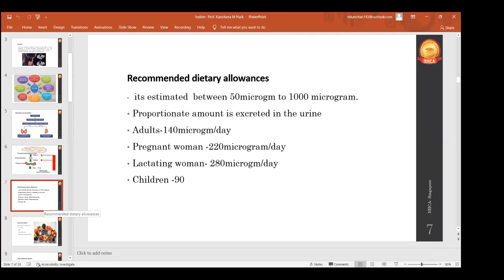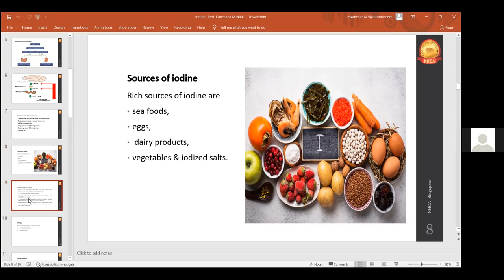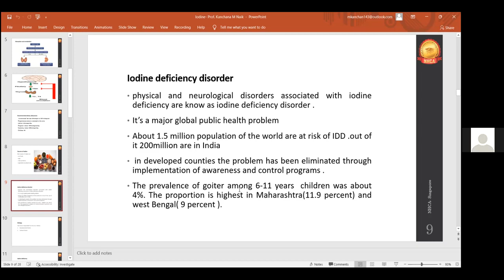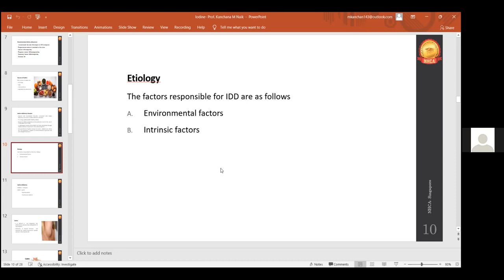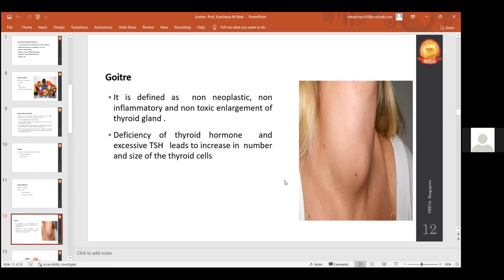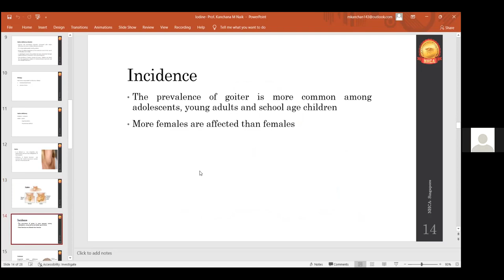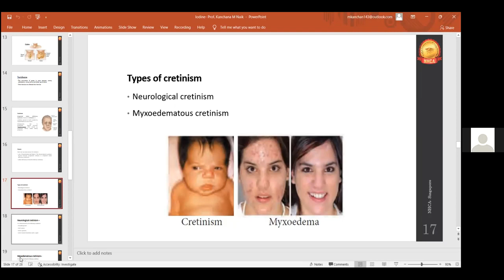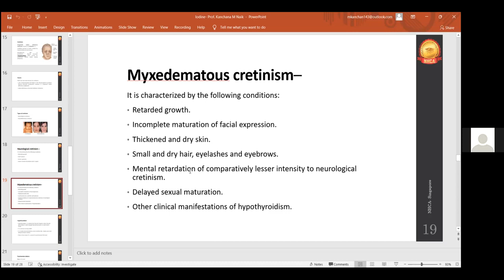Iodine in Nutrition & Dietetics by Prof Kanchana Naik